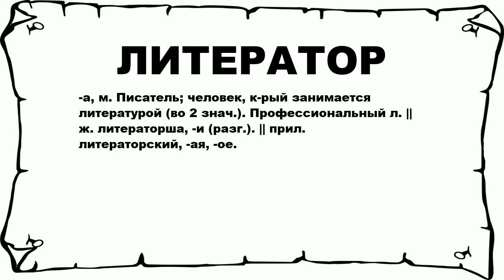ЛИТЕРАТОР - что это такое? значение и описание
Хочешь знать что значит ЛИТЕРАТОР? тогда слушай до конца. n n -а, м. Писатель; человек, к-рый занимается литературой (во 2 знач.). Профессиональный л. || ж. литераторша, -и (разг.). || прил. литераторский, -ая, -ое. n n Больше слов